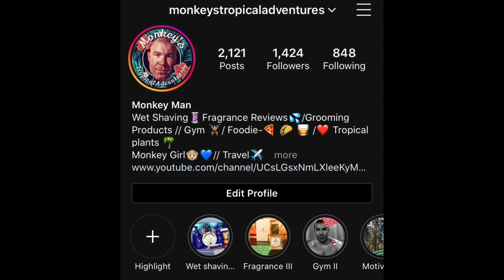What do you get when you combine two fragrance Juggernauts(Aventus + BR540)?You get Game Time!!!!!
Game Time

Other favorites of mine by Alexandria -
Fructus Virginis (Shaving Soap)

Anubis Kiss inspired by Black Afgano by Nasomatto!

"Formless" by Alexandria Fragrances inspired by Byredo Pulp
Formless-

[FREE] Bryson Tiller x DVSN x Ella Mai x Drake Type Beat "Knee Deep" | Prod. Causmic